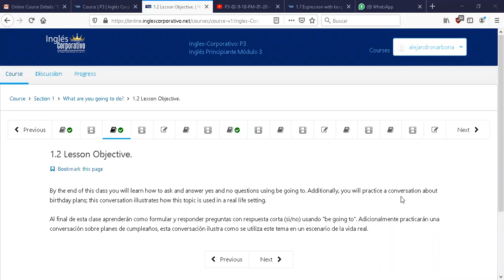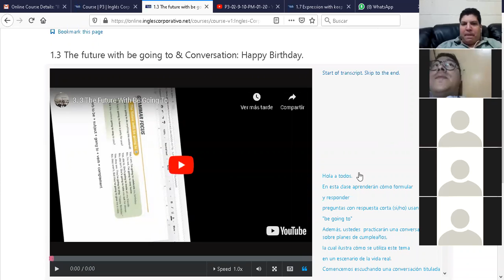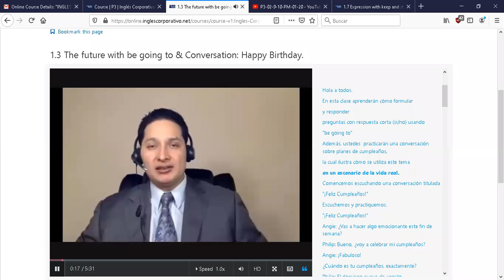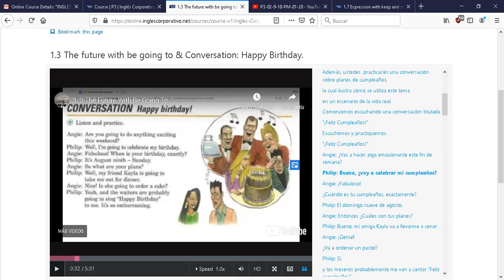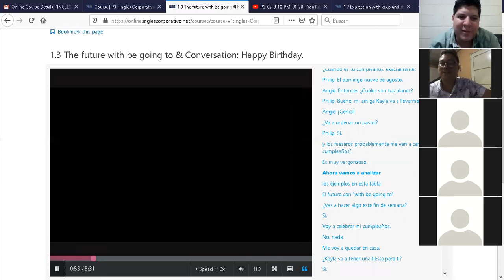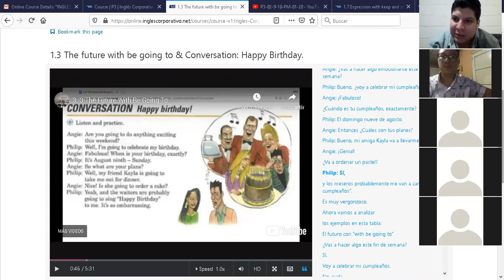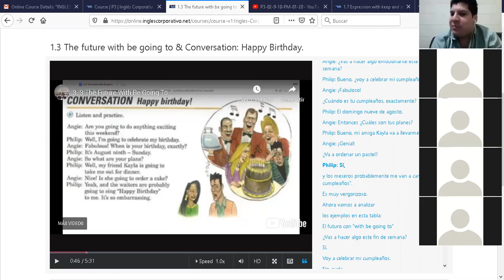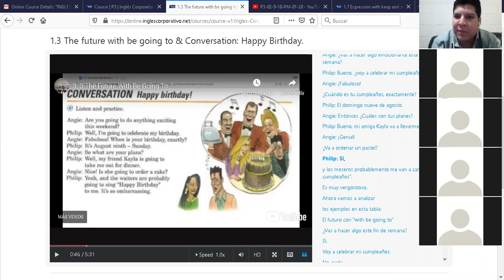Ingles Corporativo-P3-02-9-10-PM-01-28-20 Future with Going to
P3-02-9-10-PM-01-28-20 Future with Going to